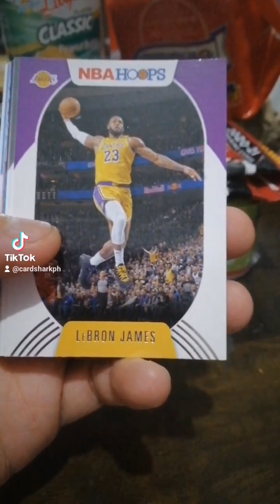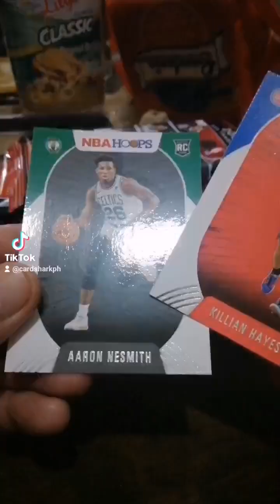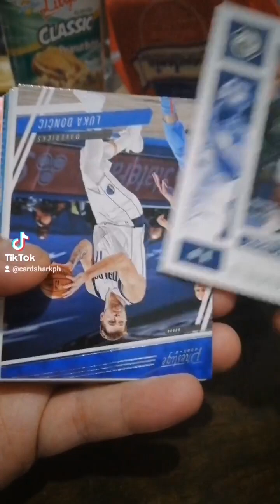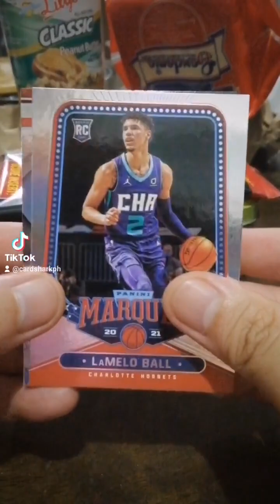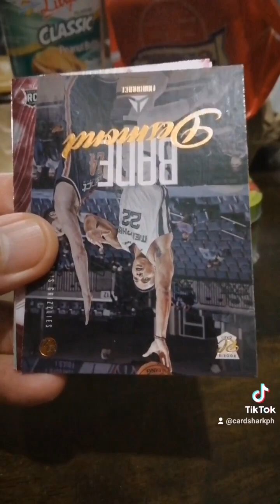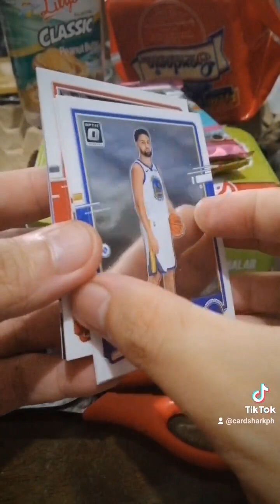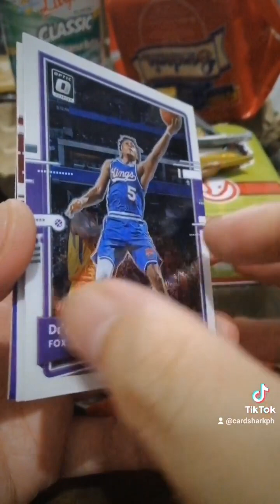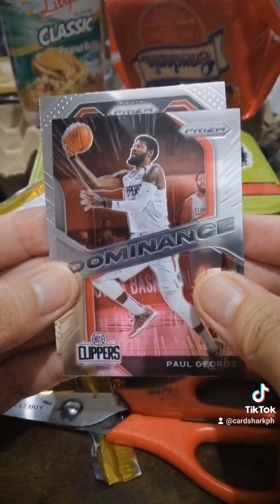Can we get Anthony ANT Edwards rookie cards from NBA hoops, Chronicles, Optic and Prizm